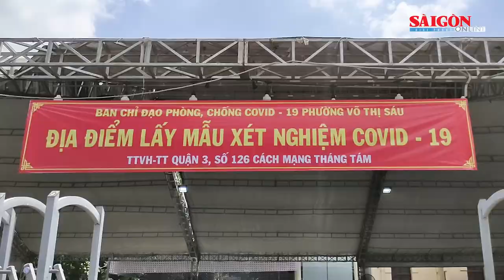Lấy mẫu xét nghiệm cho thí sinh tham gia kỳ thi tốt nghiệp THPT 2021: An toàn, nghiêm túc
Sáng 3-7, TPHCM tổ chức việc lấy mẫu xét nghiệm cho thí sinh và cán bộ, giáo viên, nhân viên tham gia kỳ thi tốt nghiệp THPT năm 2021 tại nhiều điểm trên địa bàn TP. Công tác diễn ra an toàn, không tập trung đông người, học sinh tham gia lấy mẫu được phân luồng đo thân nhiệt, rửa tay với dung dịch sát khuẩn ngay từ cổng chính.